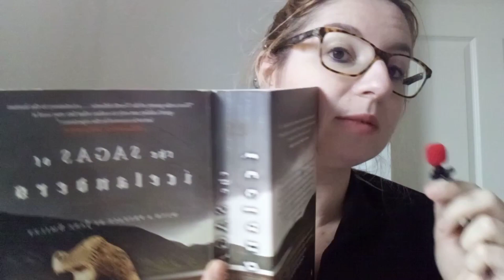Knattleikr - The Brutal Ball Game Played by Vikings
Learn the basics about knattleikr, a popular game from the Viking age mentioned in the sagas which could have left you with more than a concussion!

Also on facebook at @irinaskuld